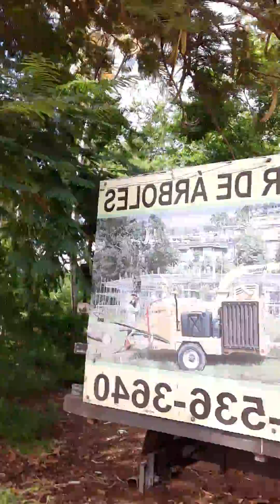¿Desganche o tala desmedida de árboles?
Cada árbol que se pierde aumenta la temperatura del planeta